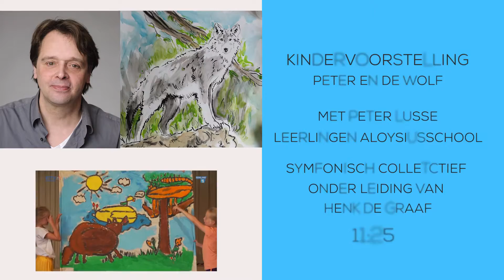promo klassiek podium 2019